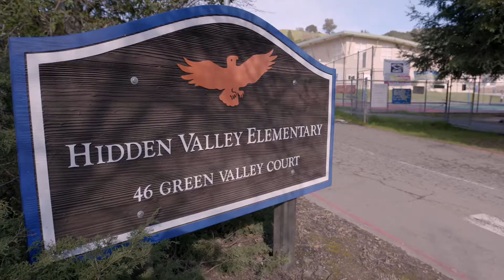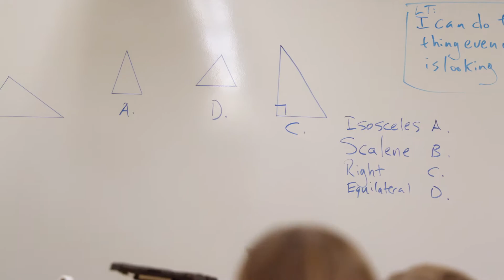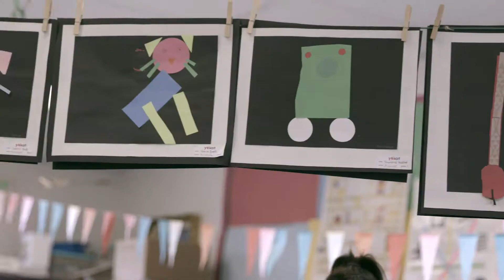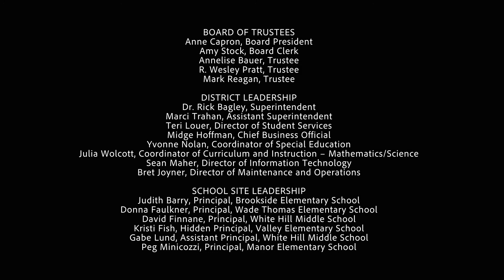RVSD 20170607 Final VimeoCopyB